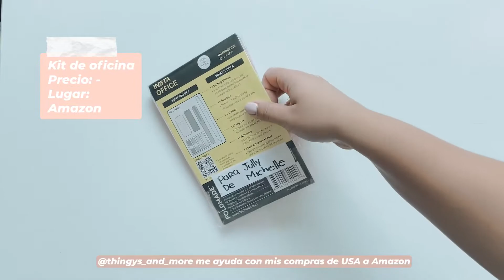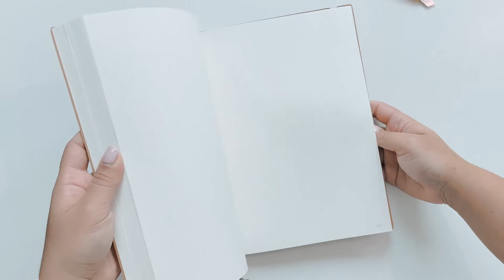UNBOXING rosa | Unboxing para el escritorio | Haul rosado para escritorio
Hola chicos, por acá les dejo un videito enseñándoles algunas de las cositas que compré para decorar mi escritorio y otras que realmente me hacían mucha falta en mi día a día para trabajar.

☁️Airpods cover